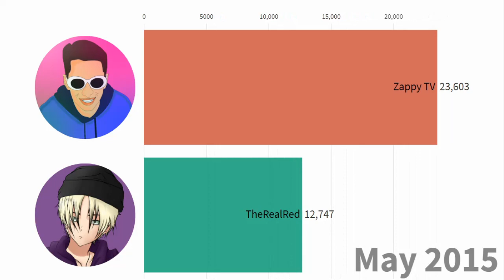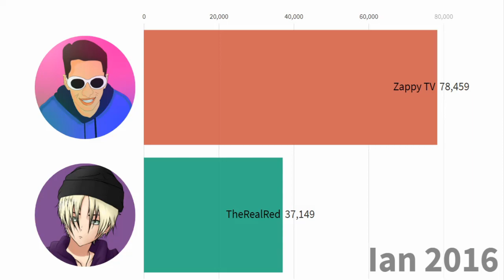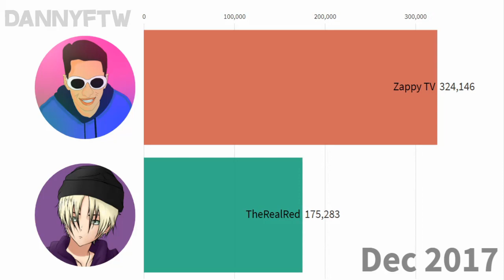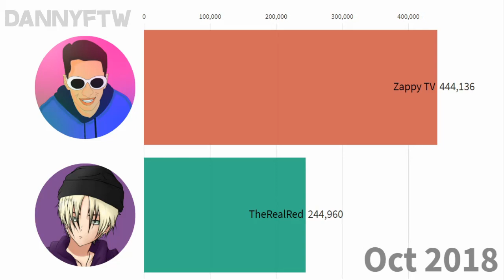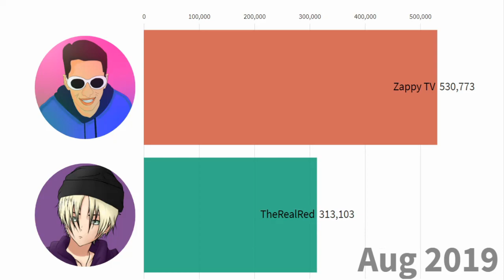Zappy VS TheRealRed | Subscribers History (2014-2019)